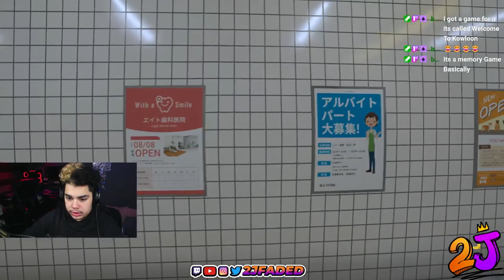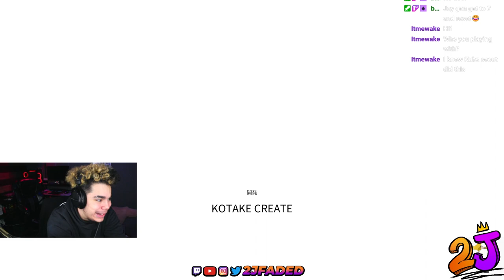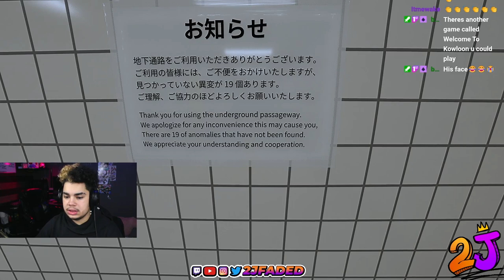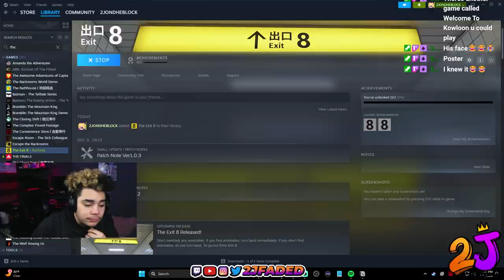The BACKROOMS On Crack The | Exit 8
[𝘽𝙚 𝘿𝙞𝙛𝙛𝙚𝙧𝙚𝙣𝙩 𝘼𝙣𝙙 𝙎𝙚𝙚 𝙏𝙝𝙚 𝘿𝙞𝙛𝙛𝙚𝙧𝙚𝙣𝙘𝙚]

in this video 2JFADED Plays an indie horror Game Exit 8 and insane Mind Bending Game that leaves you Sctratching your head by the time your done